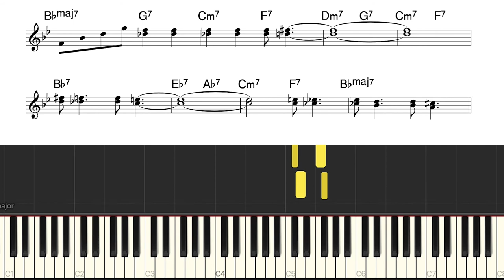Bill Evans Solo on OLEO Piano Transcription (Sheet Music in Description)